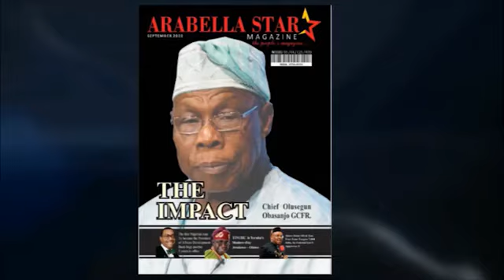Arabella TV Explosive Interview With IPOB Lead Counsel (Sir Ifeanyi Ejiofor)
Arabella TV Explosive Interview With IPOB Lead Counsel (Sir Ifeanyi Ejiofor) On His Personal Experience So Far In Managing IPOB Leader's Case In Particular And IPOB In General.